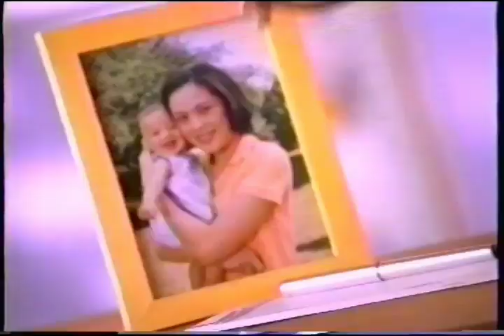Ivory Classic soap 30s - Philippines, 1998